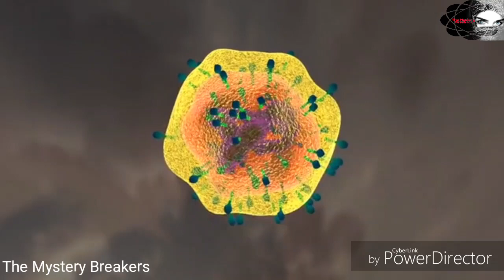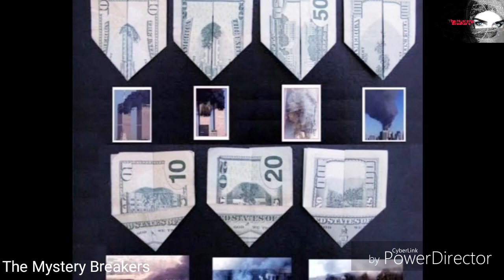সিম্পসন্স আর ইলুমিনাতি | The Simpsons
Published on 20th Sept 2019

জনপ্রিয় সিম্পসন্স কার্টুনের নানান সময়ের এপিসোডে পরবর্তী ঘটনাগুলোর অনেক আগে থেকে ইঙ্গিত দিয়ে দেয়া

সিম্পসন কার্টুনের ব্যাপারটা অনেকেরই মনে হতে পারে কাকতালীয়। ১টা, ২টা কিংবা ৩টা ঘটনা কাকতালীয় হতে পারে কিন্তু একের পর এক ঘটে যাওয়া ঘটনা কাকতালীয় হতে পারে না।
এমনকি কেমট্রেইলের ব্যাপারটাও। মানুষ চাইলেই সূর্যকে ঢেকে দিতে পারবে এমন একটি ম্যাসেজও ছিল সিম্পসন কারটুনের একটি এপিসোডে।

ভিডিওটি দেখুন এবং সেয়ার করে The Mystery Breakers এর পাশে থাকুন। ধন্যবাদ।